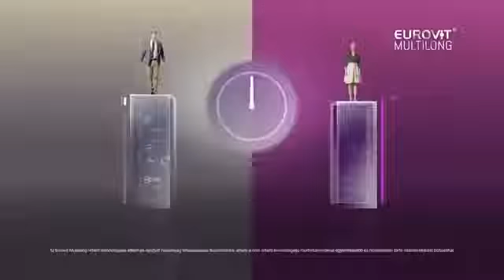Eurovit Multilong reklámfilm 2016 - Goztola Krisztina